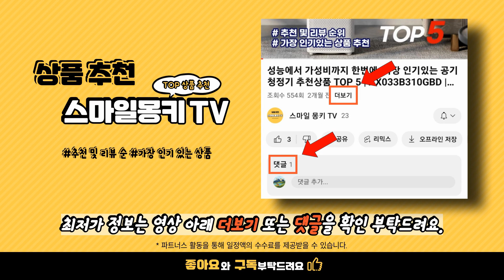요즘 가장 많이팔린 등산화 TOP 10 추천 | 코어텍스 트레킹화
💗 요즘 가장 많이팔린 등산화 TOP 10 추천 👍🤗🛍️

1위.  생활 방수 남성 운동화 트레킹화 초경량 등산화 앵클라이트 바운스 ASSM-H510 블랙
💰 가격 : 28,350원

2위.  컬럼비아 남성용 등산화 C36BM0133010
💰 가격 : 78,990원

3위.  알타이카 남성용 등산 운동 작업 트레킹화 AT-01
💰 가격 : 39,500원

4위.  ANYOU 남성 경량 방한 등산화 아웃도어미끄럼 방지 캐주얼 레킹화
💰 가격 : 19,900원

5위.  KNOCK CAMP 노크캠프 아웃도어 후커 트레킹 남성 등산화
💰 가격 : 33,610원

6위.  레저타임 웨일 남여공용 트레킹화 방수등산화
💰 가격 : 49,900원

7위.  Asure 가벼운 등산화 아웃도어 트레킹화 하이팁 발편한 운동화
💰 가격 : 39,870원

8위.  비엔트 하이탑 등산화 VVA 999840
💰 가격 : 28,310원

9위.  남성 트레킹화 중등산화 레퍼드
💰 가격 : 59,900원

10위.  블랙야크 고어텍스 트레킹화 343 ECO GTX
💰 가격 : 153,300원